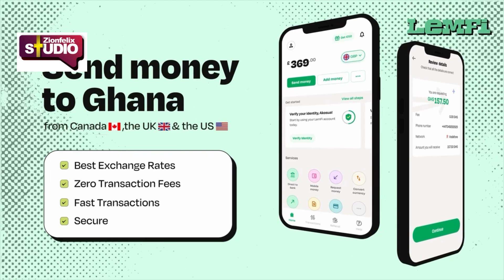My TV Costs Gh60,000, Land Is Gh250,000 Here- Ofori Amponsah & Fameye Boss Tours Home With Zionfelix